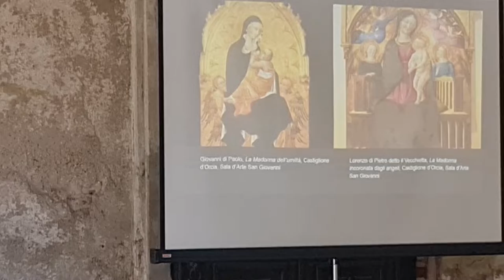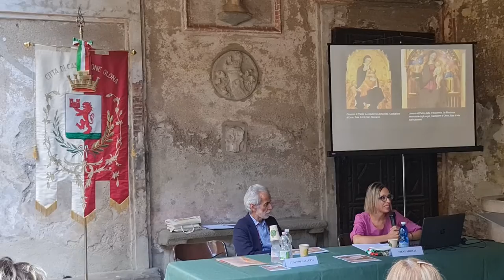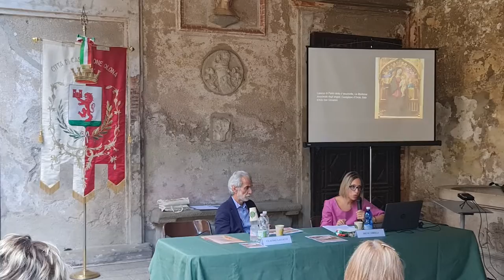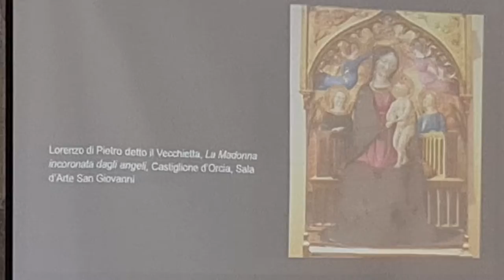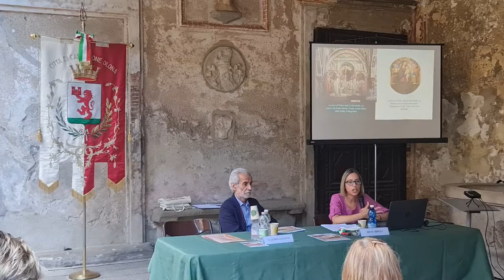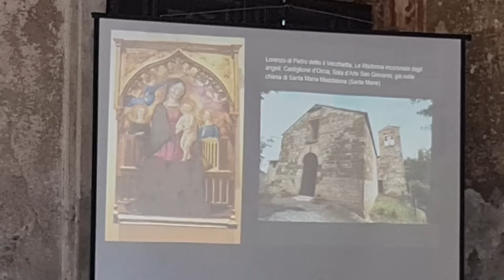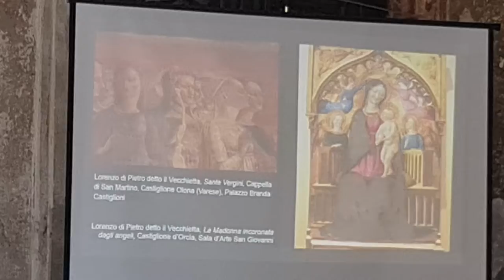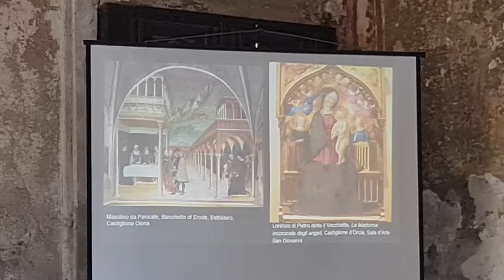2022 07 09 ore 19 11 47 Castiglione Olona 8 (Palio dei Castelli - Conferenza: Irene SBRILLI 2)